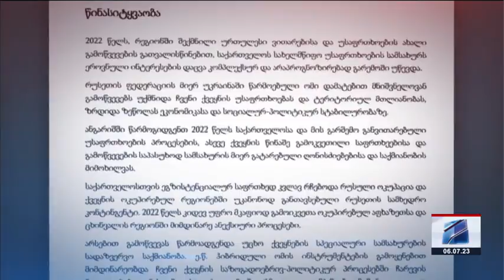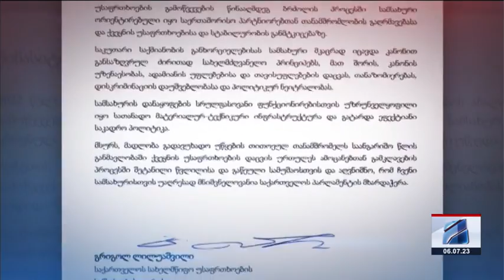კურიერი 12 საათზე-2023.07.06